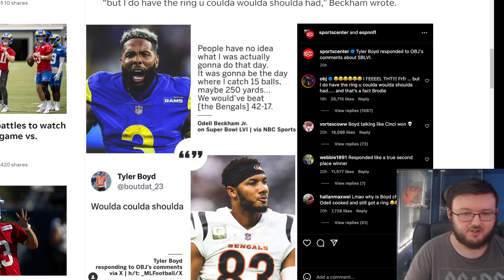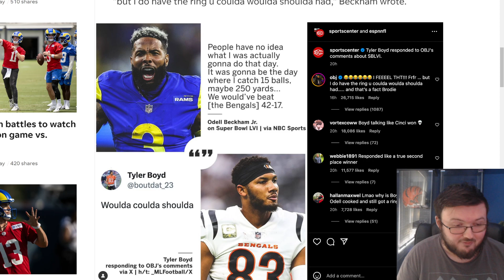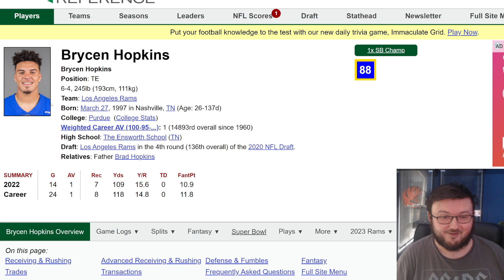BENGALS FAN REACTS TO TYLER BOYD RESPONDING TO ODELL BECKHAM JR!!| OBJ RESPONDED AGAIN!?